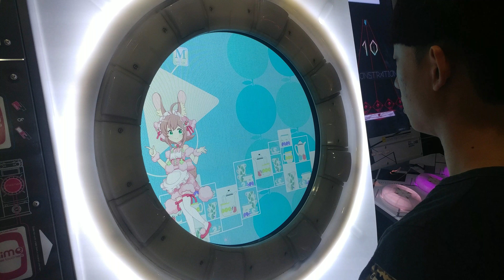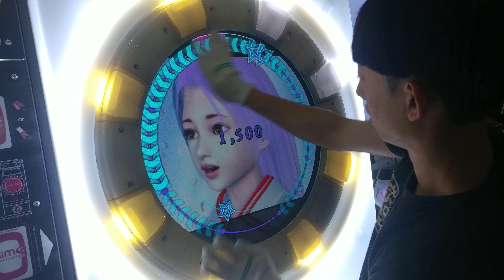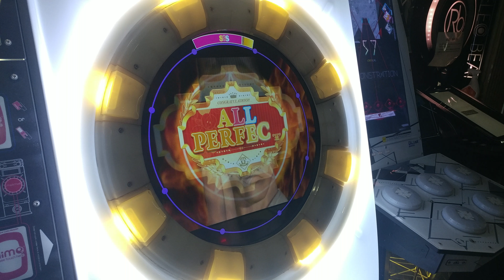[maimai] レッツゴー!陰陽師 (master) AP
Let's go! Onmyoji
SCORE : -50
Royal★SangGu